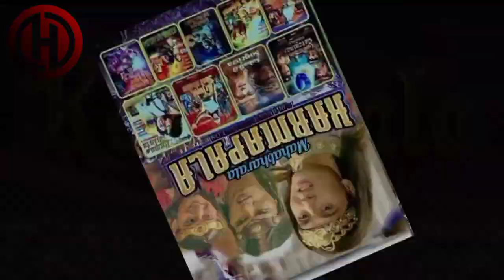Karmapala Mahabharata episode 2 Lahirnya Pandawa 5 dan Kurawa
Karmapala Mahabharata episode 2 Pandawa dan Kurawa

pada episode kali ini menampilkan:

lahirnya pandawa dan kurawa
kesktian Pandu Dewanata
bhisma dewa brata
karmapala 2003
pandawa 5
kemunculan sangkuni
pandu dewanata x dewi kunti x dewi madrim

TONTON JUGA FILM LAINNYA..!!

pemeran:
Choky Andriano sebagai Prabu Citragada dan Karna
Geoge M. Taka sebagai Prabu Sentanu
Revy Mariska sebagai Dewi Setyawati
Roy Jordy Sebagai Arjuna dan Prabu Wicitrawirya
Errina G. D sebagai Dewi Amba
Irman F. R. Heryana sebagai Prabu Salwa dan prabu Palgunadi
Aris K. Yulianto sebagai Bhisma Dewabrata
Helia Septiana sebagai Dewi Ambalika
Shofie Amalia sebagai Dewi Ambika
Jill Carissa sebagai Dewi Anggraini
Sandhy Permana sebagai Nakula
Reyvaldo Luntungan Duryudana
Lilis Suganda sebagai Dewi Kunti
Rossi Ayu sebagai Dewi Gangga / Dewi Madrim
Bima Sena sebagai Bima
Monica Oemardi sebagai Dewi Gandari
Candy Satrio sebagai Pandudewanata / Kresna
Budi Chaerul sebagai Destaratra
Dena Rachman sebagai Sadewa
Lucky Hakim sebagai Arya Sangkuni
Rizal Muhaimin sebagai Arya Widura
Afdhal Yusman sebagai Conaputra
Piet Ermas sebagai Begawan Durna
Suzanna Meilia sebagai Padmarini
Lisda Oxalis sebagai Dewi Sukesti